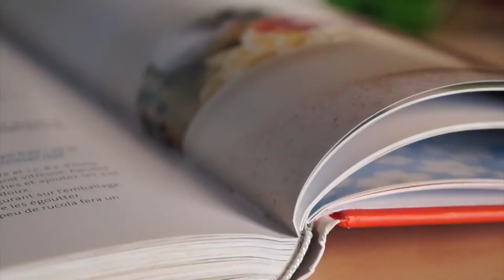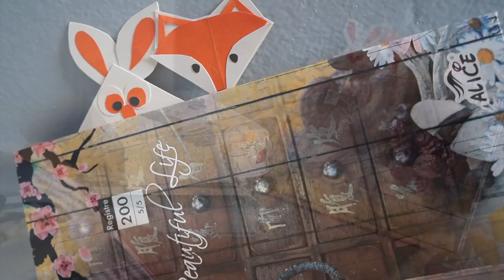Heart Bookmark- Paper Craft - Back to School 2016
كل المعلومات الضرورية موجودة هنا

Instgram  انستغرام
Fatemahisokay

Please if you have any questions about the video or the how to leave them in the comment section of the video..

علبة ورقية
Paper craft, bookmark, bookmark diy, how to make a bookmark, heart bookmark, easy bookmark, back to school craft, back to school